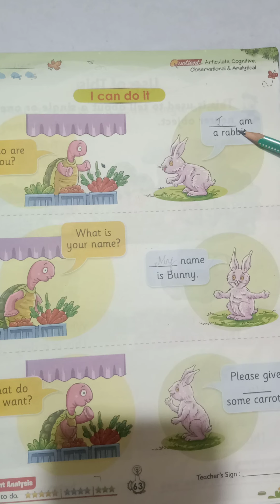(29.07.21) UKG Eng Chap-14 ' Use of I,My ,Me' video-full